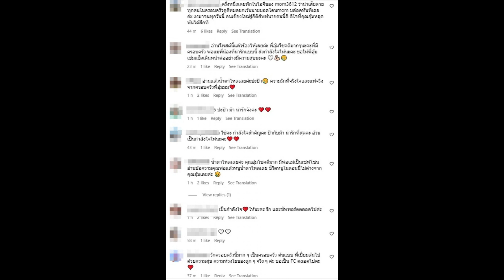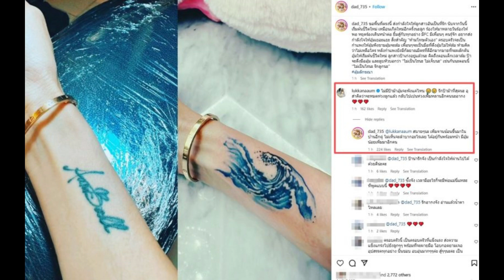ทุกคนถึงกับปล่อยโฮ ข้อความป๊าอุ้ม ลักขณา หลังแยกทางสามี